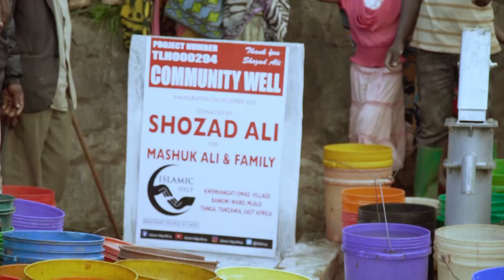KWEMIANGATI EMAO WATER WELL MLALO